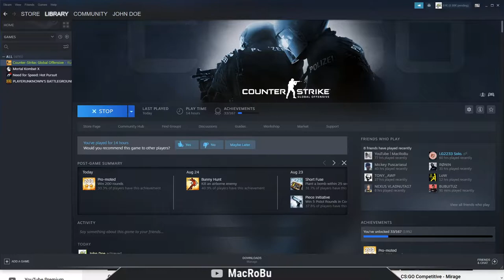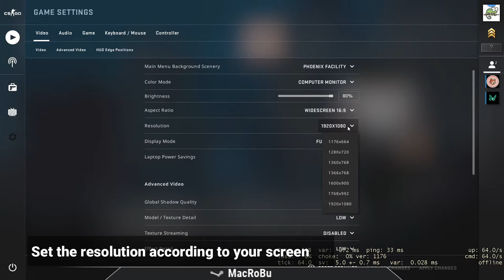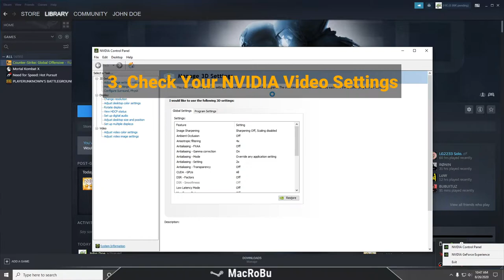FPS boost on CS:GO 2020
HOW TO IMPROVE FPS IN CS:GO
Do you want to boost FPS in CS:GO? Here are some proven and efficient tools to improve computer performance in the game.

Why FPS drops
Year by year FPS is getting more demanding to PC characteristics. Game update, the extension of some cards often causes FPS drop even on medium configuration PCs. In general, one might say the game is getting more demanding.

Also, FPS drop may be related to PC config and settings: programs, video card, performance settings.

So, check FPS you are currently playing and lets begin to boost it.